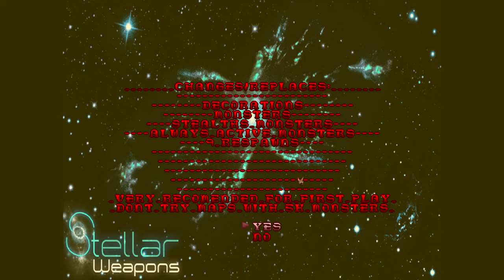doom ii q zandronum 1 4 4 speed of doom + stellar weapons v6.0 part 1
i pick this one its more feel like friendly and less overpowered version of russian overkill that not promote political meme or its in 4chan i hate russian joke its become infected with communism vtubers shouldnt do it anymore